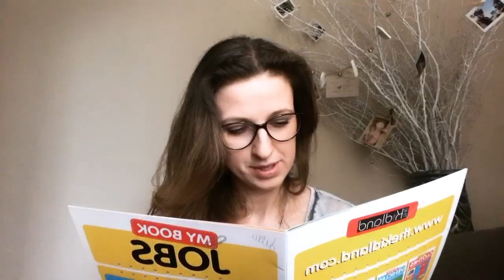''My Book'' rhyme for kids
written by Margaret Hillert